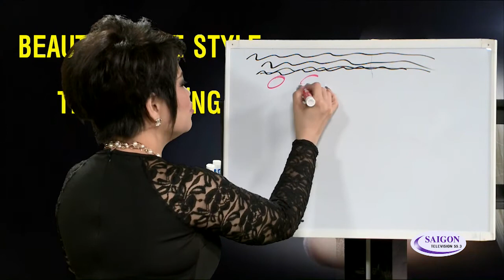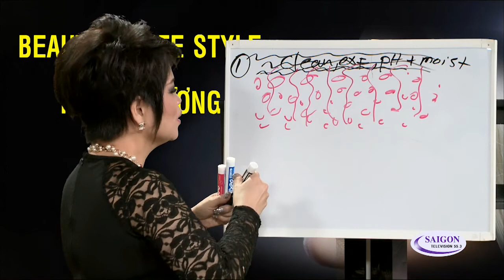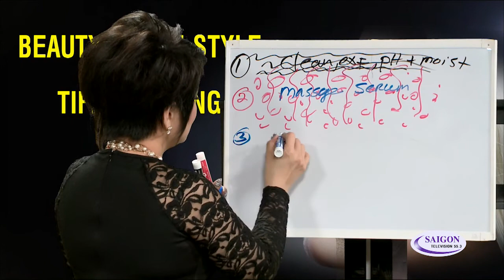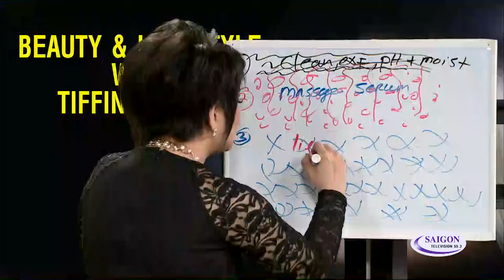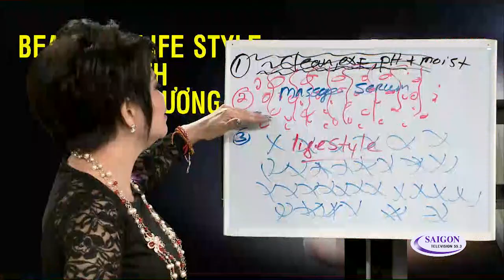Beauty and Life Style - 150516 - p1